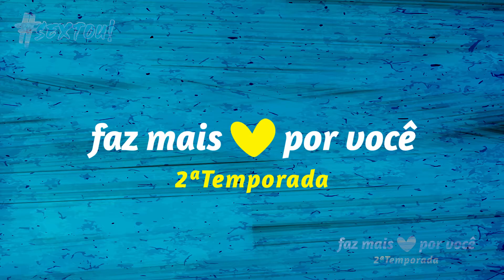FAZ MAIS POR VOCÊ + DIA DA PRINCESA| Maringá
Já começo informando para você que não assistiu ainda, que o episódio do Faz mais de você SEXTOU! de hoje está sensacional! A nossa equipe juntamente com o Renato foi até Maringá e estava com um plano diferente de abordagem. Nós queriamos entrar em algum prédio em obra e tentar achar alguém que tinha levado seus Vale Sorte para passear e não é que encontramos?!
E o sortudasso da vez foi o Marcos, que na verdade estava de saída quando o abordamos e tinha consigo 100 títulos ou seja, voltou para casa com R$10MIL!
Ganhou também um dia de princesa para presentear e escolheu primeiramente sua esposa que infelizmente por outros motivos não conseguiu participar, mas a Sara sua filha foi quem aproveitou esse dia super especial no Studio One em Londrina e ficou ainda mais linda!
O Marcio adquiriu seu último Vale Sorte na Banca Norte Loterias da praça Farroupilha e eles receberam o valor de R$500 pela venda!
Semana que vem tem mais e quem sabe não seja na sua cidade ou melhor, com você! 💛💙